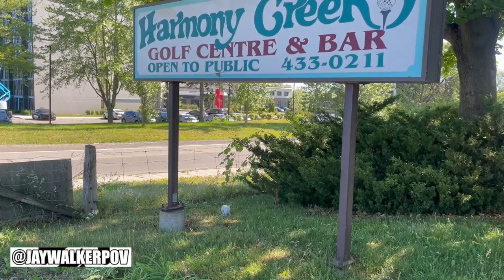A Fathers Day At Harmony Creek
JWPOV in 60 : A Fathers Day At Harmony Creek

A short 60-second music video of a Father's Day Celebration at the driving range at Harmony Creek in Oshawa, Ontario